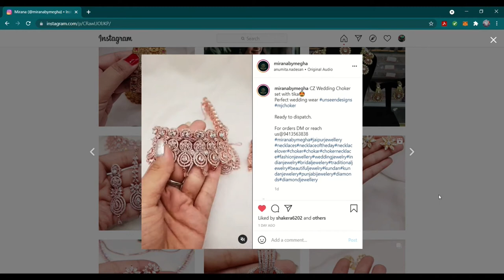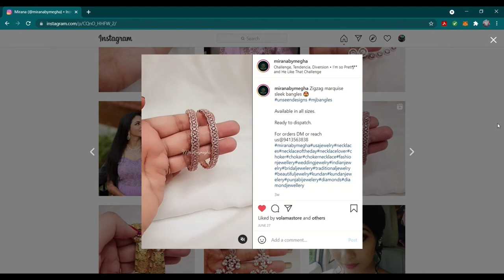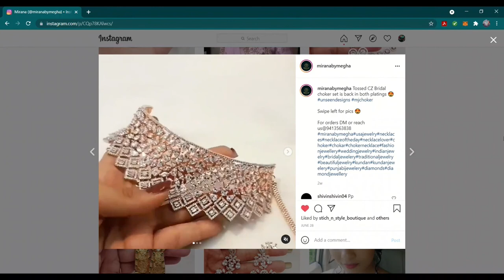New AD CZ Jewelry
These AD CZ Jewelry is sold by many sellers.
We have no connection with the seller of these products.